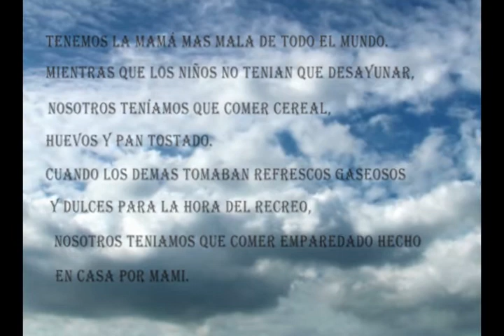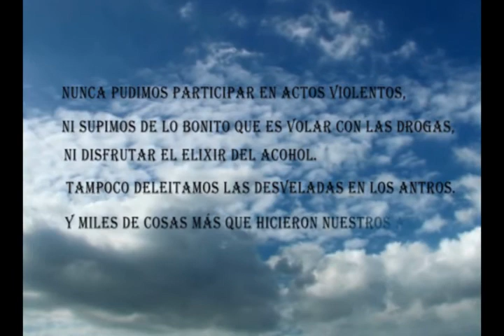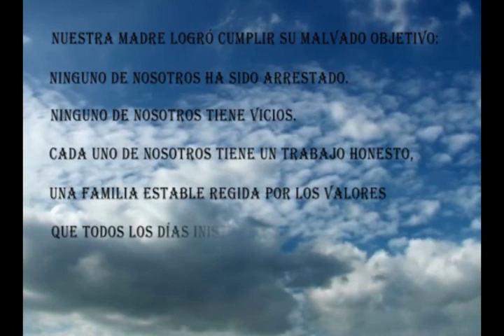La mamá mas mala del mundo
Proyectos GTN les desea ¡Feliz día de las madres!
Voz de Araceli Nava Pineda. Interpretación del popular poema.